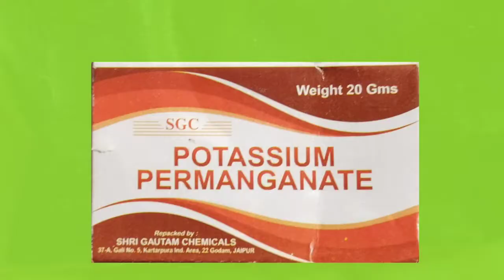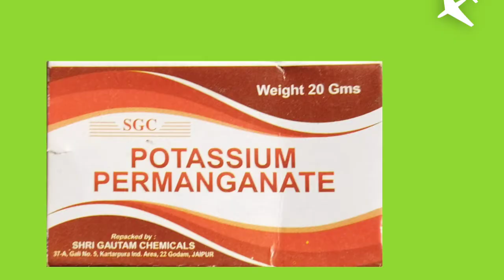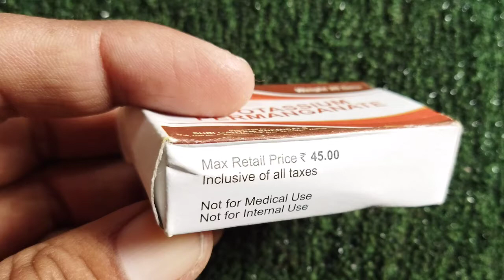Potassium Permanganate Uses in Hindi || लाल दवा के उपयोग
नमस्कार दोस्तों आज के इस वीडियो में आपको जानकारी देने वाला हूं पोटेशियम परमैग्नेट के बारे इसको लाल दवा भी कहते यह एक एंटीसेप्टिक की तरह काम करती है जिसका उपयोग घाव की ड्रेसिंग करने में किया जाता है तो दोस्तों पूरी जानकारी के लिए आप हमारा यह वीडियो जरूर देखें और हमारे चैनल को सब्सक्राइब करें ताकि स्वास्थ्य संबंधी और मेडिसन संबंधी जानकारियां आप तक पहुंचा सकें ।